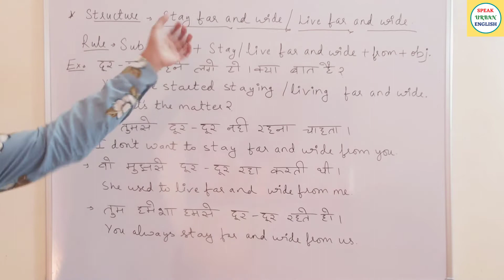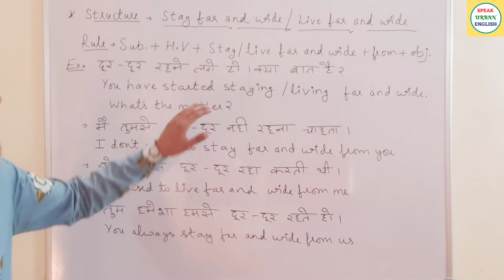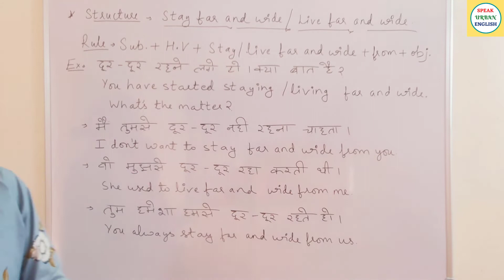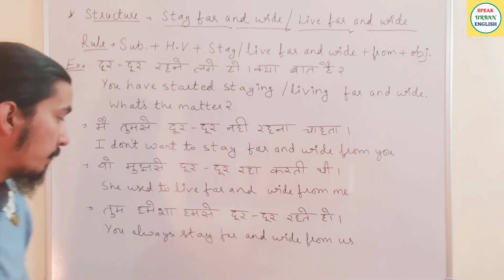वो मुझसे दूर दूर रहती है | Advanced English Speaking | Daily Use English Sentences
50 Daily Use English Words With Meaning And Sentences | अर्थ और वाक्यों के साथ स्मार्ट अंग्रेजी शब्द